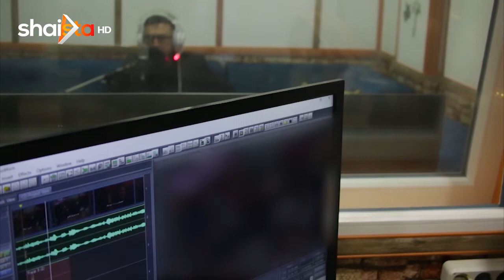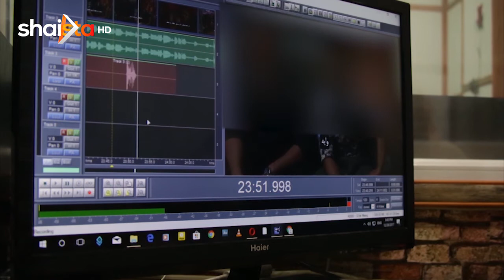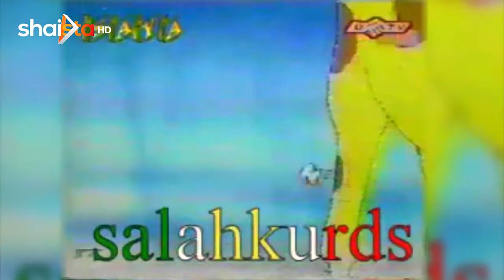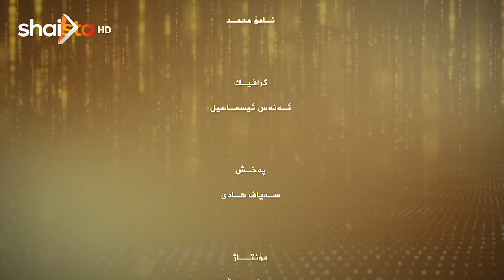ته‌واوی به‌رنامه‌ی هاوێنه‌ له‌ كه‌ناڵی شایسته‌